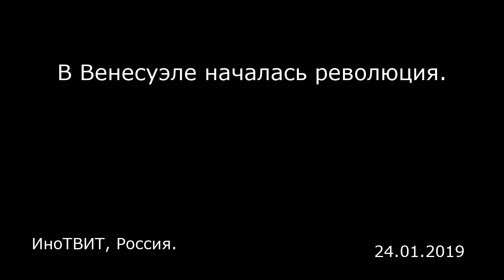В Венесуэле началась революция. ИноТВИТ, Россия.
В Венесуэле началась революция.
ИноТВИТ, Россия.

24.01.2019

В рубрике ИноТвит мы ежедневно собираем для вас лучшие и интересные твиты мира: известных политиков, журналистов и блогеров о России и мире. 8) Мама никогда не приходит неподготовленной — Нина Иллингворт, писательница momma never comes unprepared — Nina Illingworth (@EIWBM_Cat) January 24, 2019 ​ 7) Наш президент позвонил президенту Венесуэлы Николасу Мадуро, выразил поддержку и сказал: «Брат мой Мадуро! Держись, мы с тобой». Турция под руководством нашего президента Эрдогана будет сохранять свою принципиальную позицию неприятия всех попыток госпереворота. — Ибрагим Калын (İbrahim Kalın), пресс-секретарь президента Турции Cumhurbaşkanımız, Venezuela Devlet Başkanı Nicolas Maduro’yu arayarak Türkiye’nin desteğini ifade etti ve “Maduro kardeşim! Dik dur, yanındayız” dedi. Türkiye, CB’mız Erdoğan’ın liderliğinde bütün darbe girişimlerine karşı ilkeli duruşunu koruyacaktır. WeAreMADURO — Ibrahim Kalin (@ikalin1) 23 января 2019 г. ​ 6) На мой взгляд, Путин говорит Турции: «Оставь авантюры вроде безопасной зоны с США, которые находятся в Сирии незаконно, примени соглашение, под которым ты ранее подписалась ради собственной безопасности. Мы поможем». Если Анкара прислушается, США снова будут шантажировать ее экономикой. Молот и наковальня. — Волкан Оздемир (Volkan Özdemir), директор Института энергетических рынков и политики Турции Bence Putin Türkiye'ye diyor ki: — 'Bırak Suriye'de gayrimeşru olarak bulunan ABD ile güvenli bölge gibi macer...